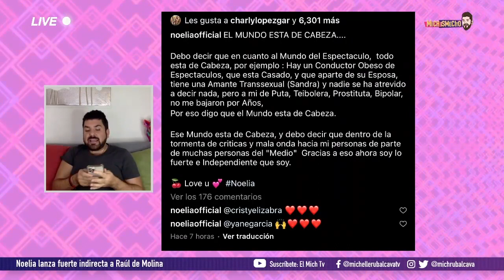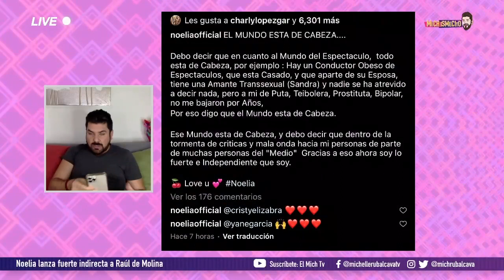¿Noelia dice que `El Gordo´ de Molina es infiel con un transexual? | MICHISMECITO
Noelia exhibe a un conductor "obeso" de infiel, así es como lo nombra en una publicación en sus redes sociales quejándose del mundo del espectáculo, recalcando que el mundo está de cabeza y que las ofensas que ha recibido a lo largo de su carrera la han hecho más fuerte ¿Se refiere al conductor RaúlDeMolina?